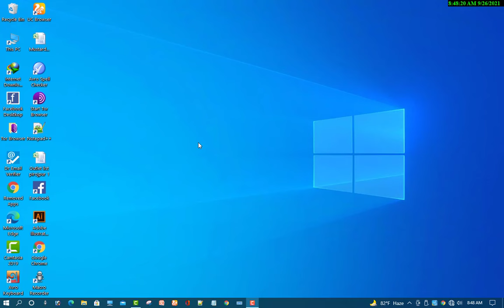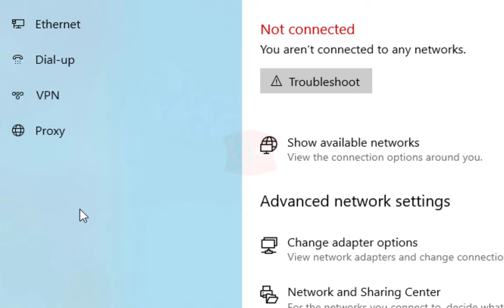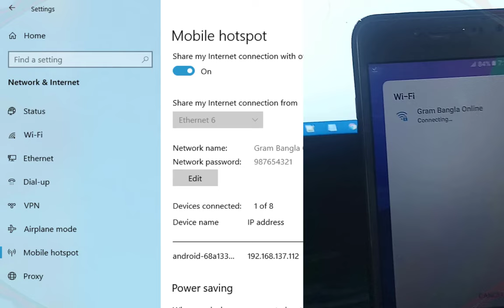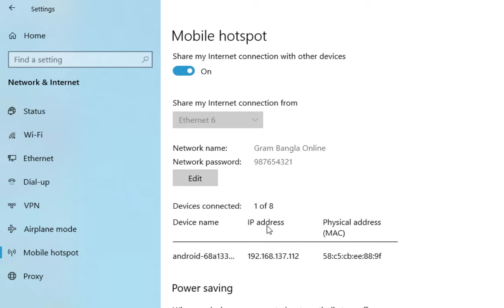How to Connect Internet Computer to Mobile via WiFi | কম্পিউটার থেকে মোবাইলে নেট শেয়ার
শুভেচ্ছা আপনাকে, এই ভিডিওতে দেখানো হয়েছে কিভাবে কম্পিউটার থেকে মোবাইলে নেট কানেকশন করবেন,  সাধারণত কম্পিউটারে ওয়াইফাই হটস্পট ডিভাইস থাকে না সেক্ষেত্রে আলাদা ডিভাইস ইউজ করতে হয় তাহলে আমরা যেমনটি ওয়াইফাই সিগন্যাল ধরতে পারি ডেক্সটপে ঠিক তেমনি ডেস্কটপ থেকে ওয়াইফাই শেয়ার করতে পারি অর্থাৎ মোবাইলে ওয়াইফাই সিগন্যাল ধরতে পারি কম্পিউটারের কম্পিউটার থেকে মোবাইলে নেট কানেকশন আশা করি বিষয়টি উপকারে আসবে ধন্যবাদ

     🚹About me🚹